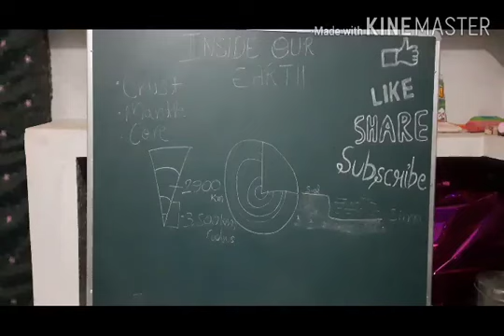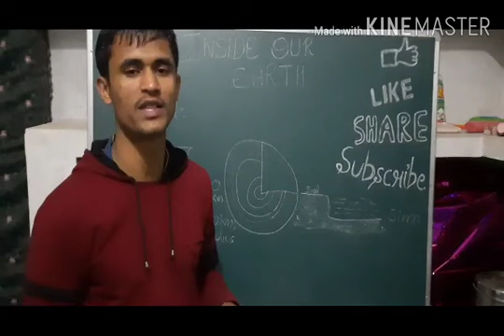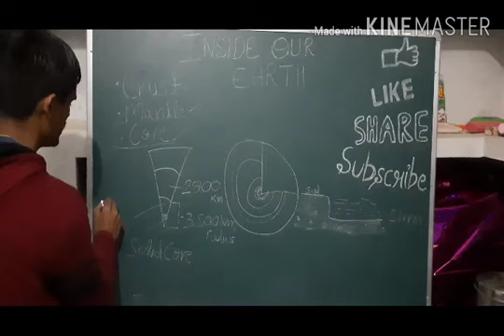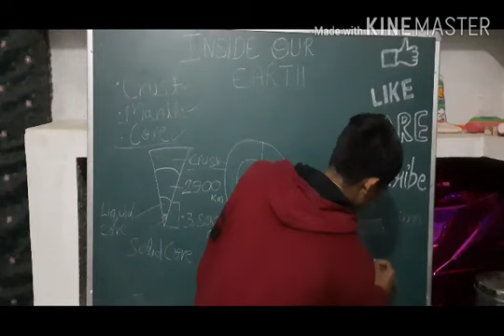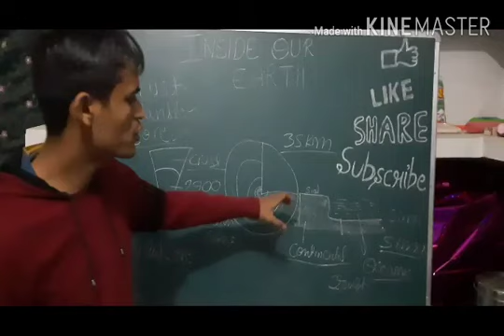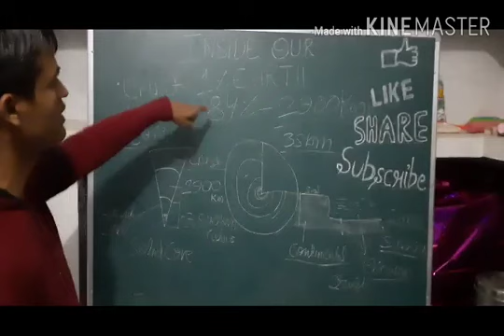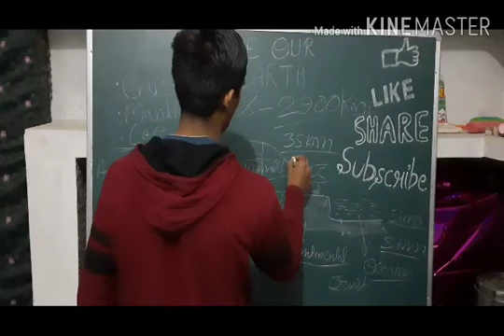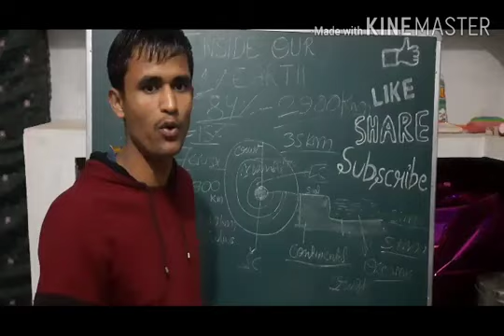Inside our Earth | crust, mantle and core | Geography | interior of the earth | layer of earth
Interior of earth is not part of geography but it's part of geology but still to have basic understanding of earth as a whole we need to learn atleast some details of earth's interior.